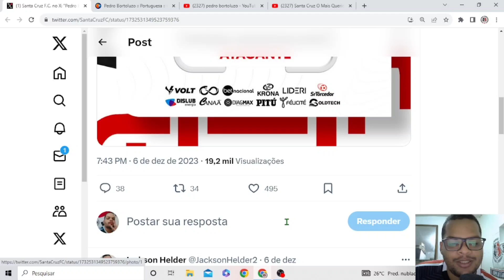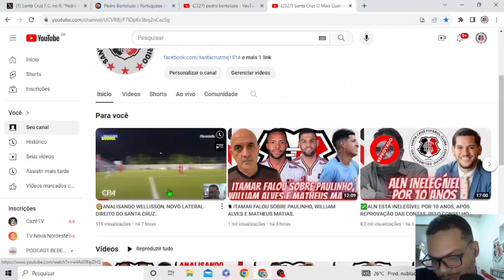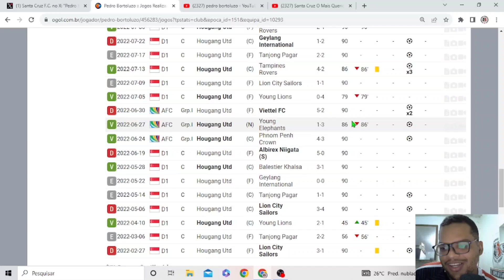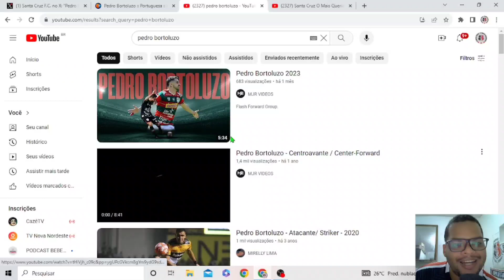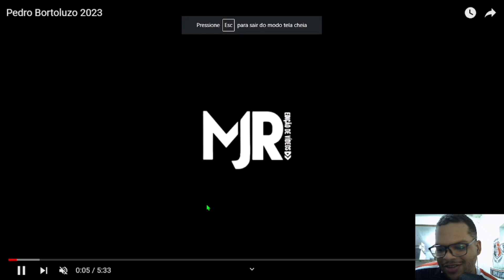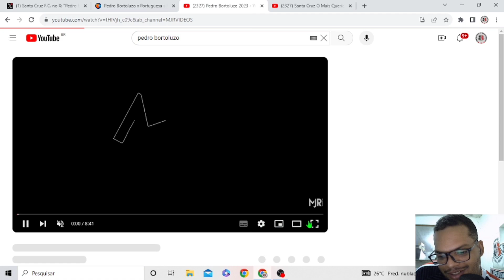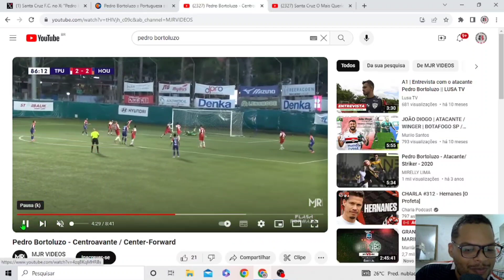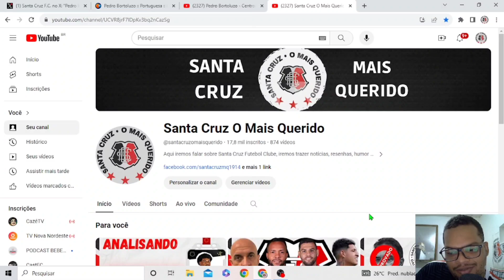🧐ANALISANDO PEDRO BORTOLUZO, NOVO ATACANTE DO SANTA CRUZ.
No Vídeo de hoje analisamos Pedro Bortoluzo, novo atacante do Santa Cruz.